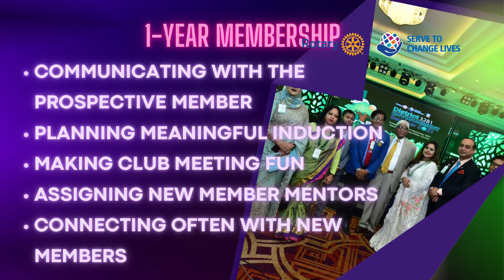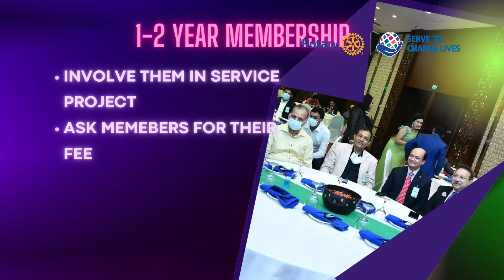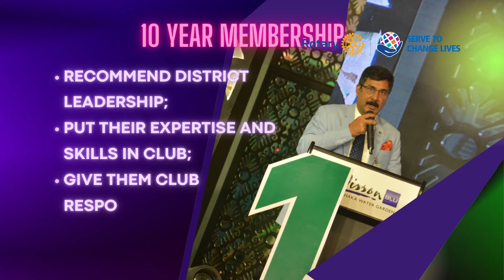Sustainable Membership in Rotary| Part-3| Rotary International| District 3281| Naila Bari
রোটারি ক্লাবে কিভাবে বছরের পর বছর মোটিভেট করবেন সেই আইডিয়া দিতেই আমি এই ভিডিওটি বানিয়েছি। মেম্বারশীপ বাড়ালেই হয় না। তার সাথে মেম্বারদেরকে  বিভিন্ন সুবিধা দিতে হয়।